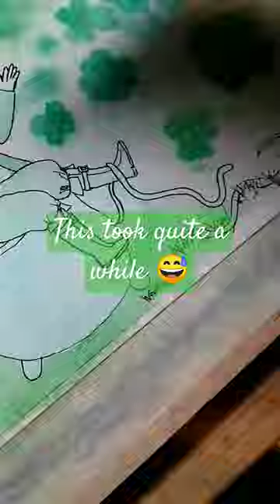St. Patrick's Day painting